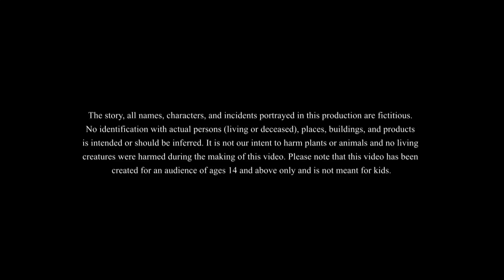ದುರಾಸೆಯ ಅಂಗಡಿಯವನು | Kannada Stories | Kannada Moral Stories | Stories in Kannada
Story - The Greedy Shopkeeper